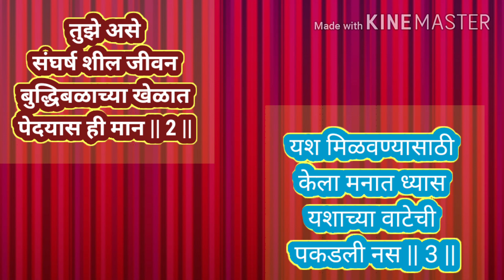Success coaching classes , sachin Shinde , tambave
प्रस्तुत राहुल शेडगे